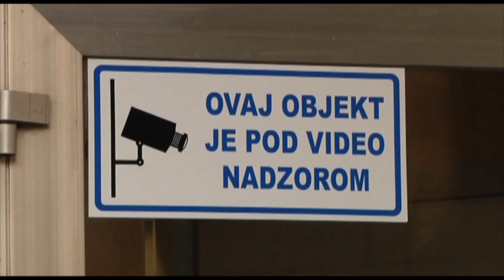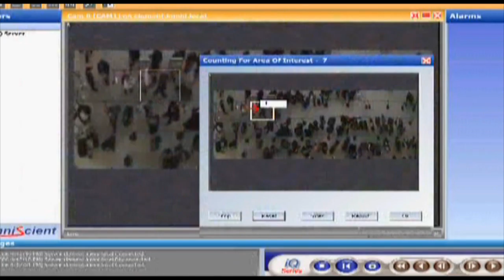Nadzorne Kamere - SPECIAL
Nadzorne kamere - zahtjev sigurnosti ili kršenje prava na privatnost???